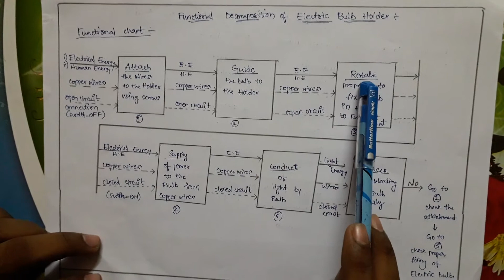Physical and functional decomposition of Electric Bulb Holder.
In this video, I discussed about physical decomposition and its advantages and also the functional decomposition of Electric Bulb Holder.Functional chart gives the good idea about the working of Bulb holder and action verbs used for making functional chart are used to modify the functionality of the product, Bulb holder.